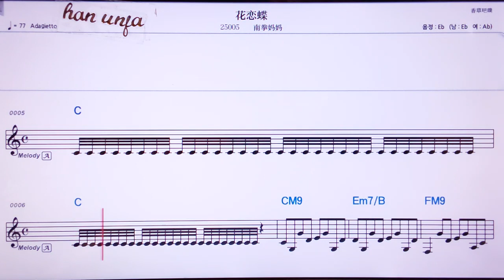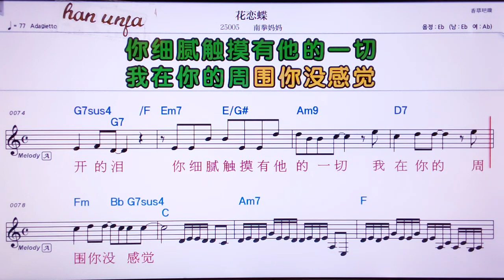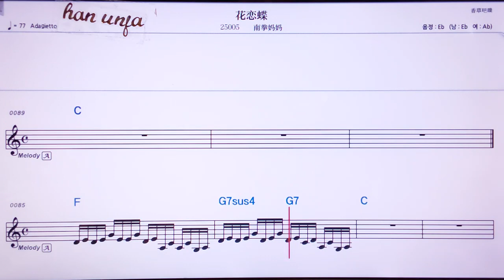💖 화리앤디에/난취앤마마 👍MR,유투브 노래방, 가라오케, 악보, 코드, 가사 ,Karaoke,반주